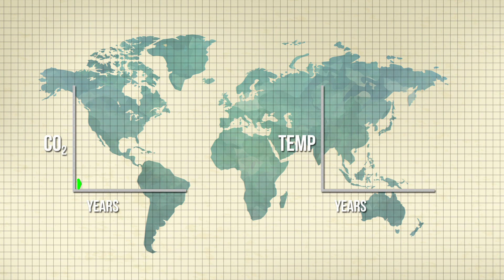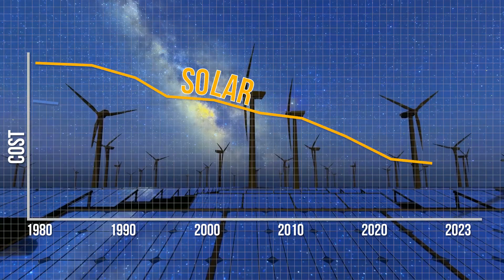Dinner with Dan: Episode 3 - "But what about nuclear? That's reliable!"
Dan Shugar here, back with another episode of speaking with Uncle Bob at a dinner party and we get to talking about nuclear. While Uncle Bob isn't a real person, we've all met solar skeptics. In this episode, Uncle Bob asks, "What about nuclear? It's reliable and runs all the time, right?" Well, Uncle Bob, here's the scoop: While nuclear has its merits, two major challenges persist - radioactive waste and cost.

Let's talk numbers:
- A new nuclear plant today: $180 per megawatt hour.
- A new solar plant today: Just $60 per megawatt hour (that's about a third of the cost!).
 - Add 4 hours of batteries to the solar plant: Still under $75 per megawatt hour, well under half the cost.

Historical Perspective:
- Diablo Canyon Nuclear Power Plant's original budget: $330 million.
- Completed cost: A whopping $5.5 billion!

More recent examples: - Vogel units in Georgia: Original budget $14 billion, final cost $30 billion.

As an environmentalist, I dream of affordable and waste-free nuclear power. But the reality is, solar and wind costs keep dropping, making them more affordable, while nuclear costs continue to rise. Uncle Bob, the bottom line is, that as much as we'd like nuclear to be part of a zero-carbon future, the economics are challenging. Let's keep the conversation going! Drop me a line and give us your opinion.